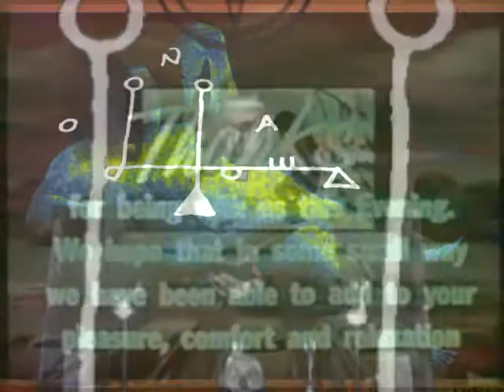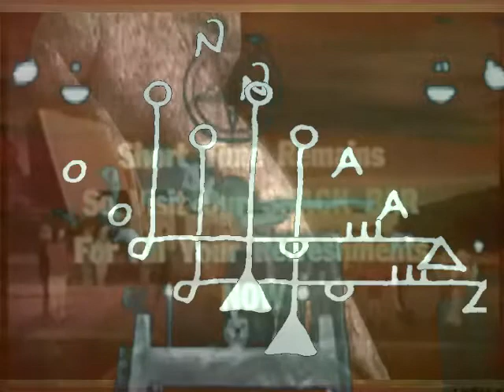Steve Cheese & The Wannabes-"Snacking With Satan"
another Steve Cheese delusion featuring various paintings by Adam "the Squid" Wells amidst the digital chaos.